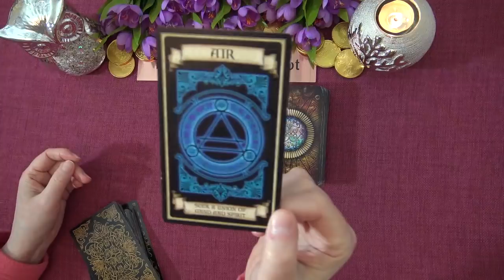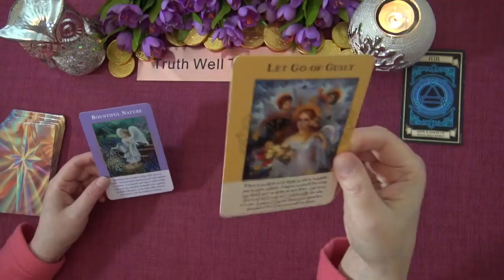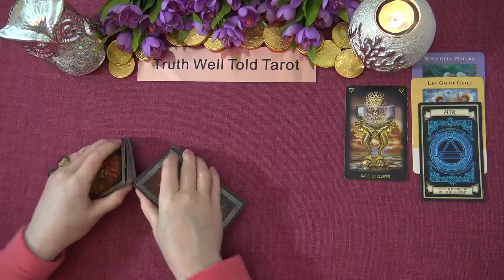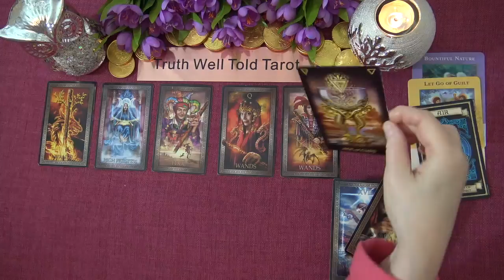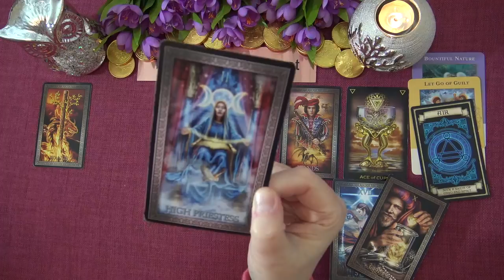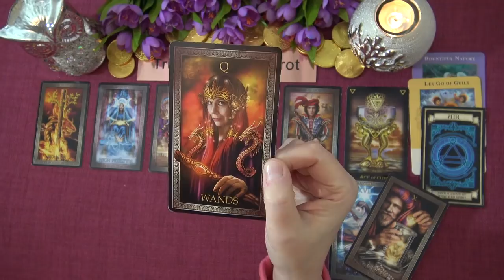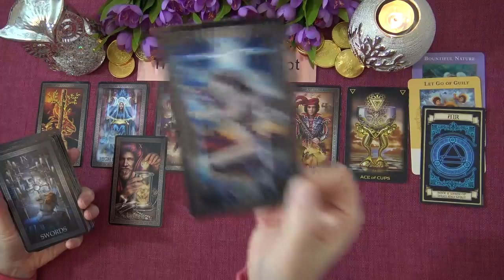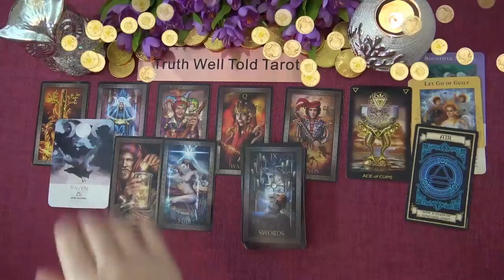CAPRICORN MONEY & CAREER - FEBRUARY-MARCH 2021 "RECEIVING AN IMPORTANT MESSAGE CAPRICORN!"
Welcome to the Truth Well Told Tarot YouTube channel! I hope you enjoyed the Capricorn Money & Career Tarot Reading. I am an Intuitive Tarot Reader and I offer general daily tarot, weekly tarot and monthly tarot readings.

Andrea xx